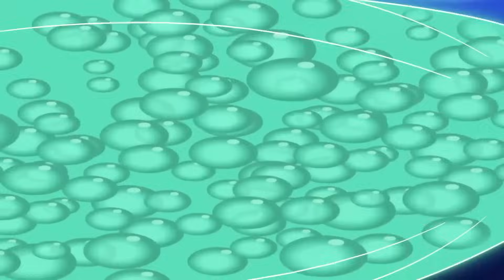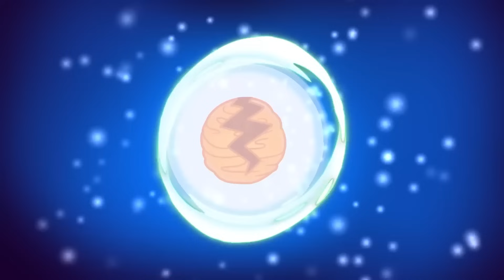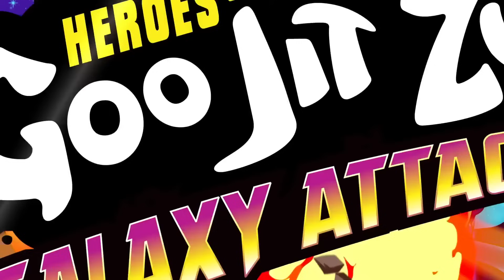Let The Goo SHINE!!! | Heros Of Goo Jit Zu | MooseTube Mania | Cartoons For Kids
Let The Goo SHINE!!! - Heros Of Goo Jit Zu
Out of nowhere, a massive green full moon appears, transforming all of Goo Jit Zu’s heroes into the Glow-volution form - their Goo infused with glowing light. But they are unaware that Scorpius has also shifted and is hatching another evil scheme.